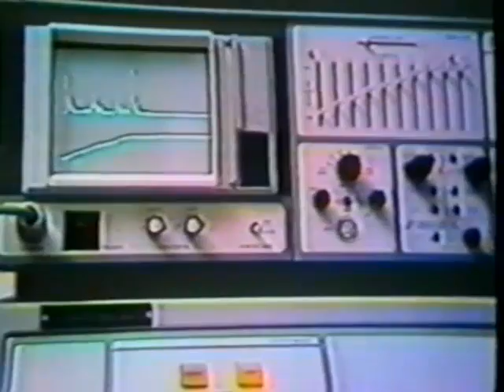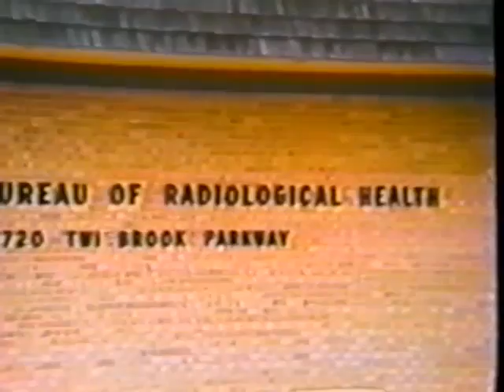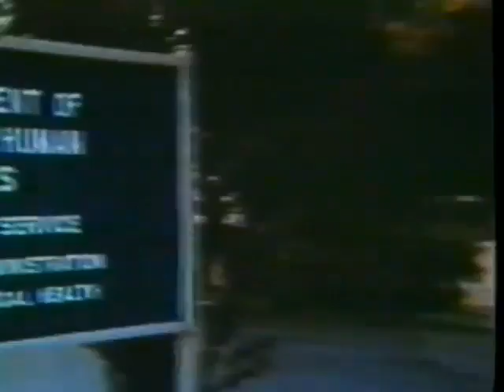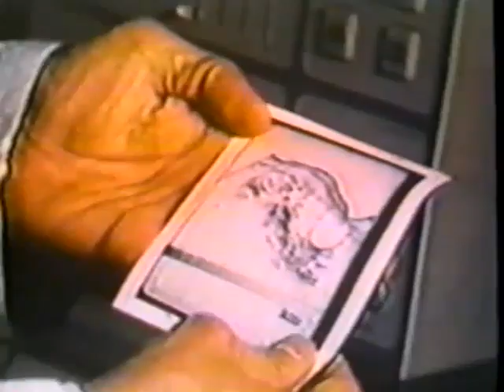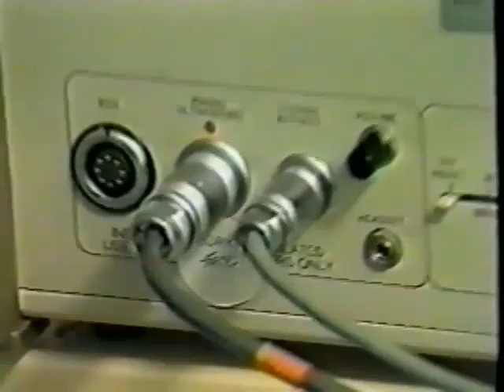Ultrasound Research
This report was televised by CNN in 1993 after the research findings were reported in the Journal of Nurse Midwifery. Here you will witness first-hand the cellular changes that occurred after one exposure of ultrasound energy and the early warnings of caution about the use of this energy on developing fetal tissue. Those early warnings were unheeded and the safety of ultrasound energy has yet to be conducted in a double-blind controlled trial even though its use is now a standard prenatal practice.